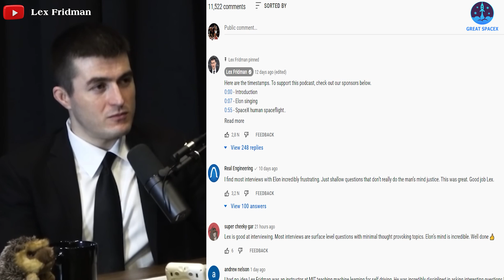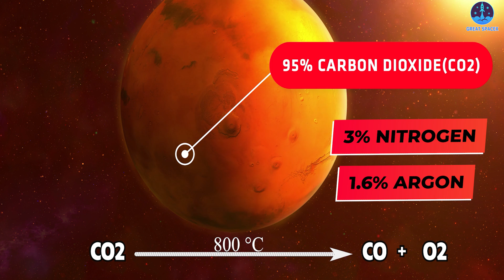January 2022, Elon Musk officially updated the time humans will be on Mars.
“Making humans a multiplanetary species is like buying life insurance”.
This is a very interesting perspective. But how much longer will people have to wait in order to sign up for a premium and how much will it cost?
Elon Musk just had his 3rd visit on the podcast with Lex Fridman on the 28th of Dec. The broadcast has attracted more than 1.3 million views and thousands of comments. Speaking of the dream of the colonization of Mars, many people think that this is a pipe dream with a series of barriers, but what about Musk's opinion? Let’s find out in today’s episode!

Let’s start with this: of all the dreams and aspirations one could have, why did Musk’s ambition point to the red soil of Mars?
Lex Fridman asked during the podcast “When do you think SpaceX will land a human being on Mars?”, after a long period of silence Musk replied